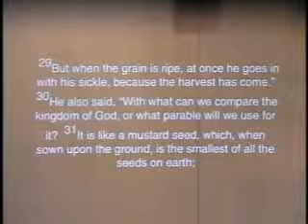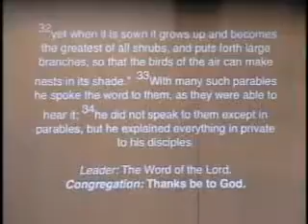06 17 18; Deacon Jessica Thielke; The Lutheran Church of Christ the King